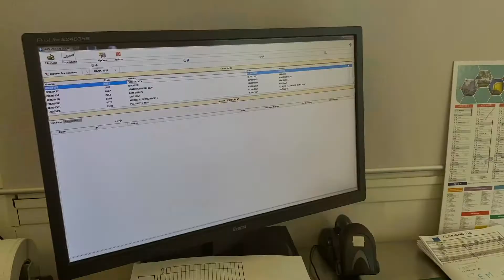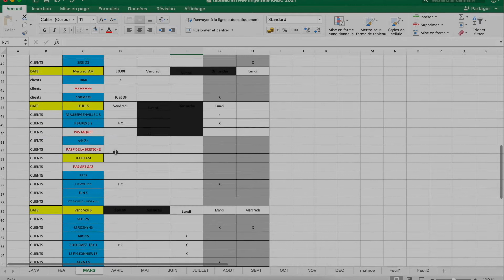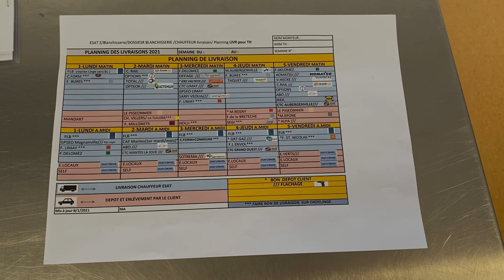Tuto Blanchisserie N°3 à destination des travailleurs de l' ESAT L' Envol, la zone d'expédition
Ce film a été réalisé par 2 étudiants de l'ICAM : Valentin Svinh et Guillaume Oudot. Merci à eux